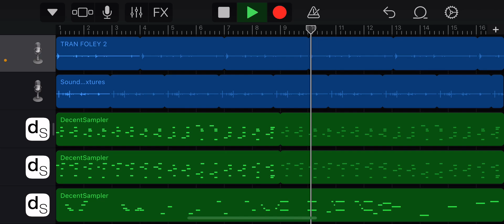who let these cats inside?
idk why I’m thinking about cats so much